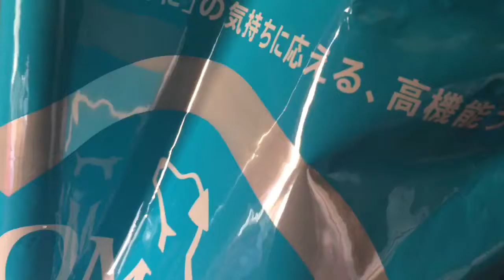Testando as lentes